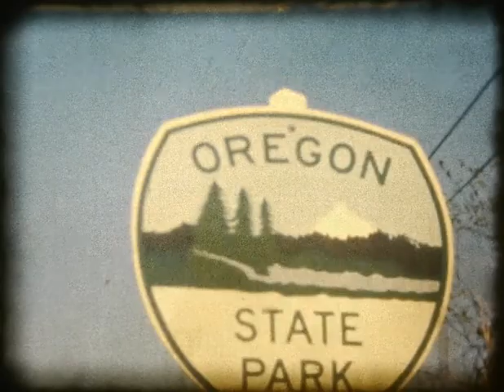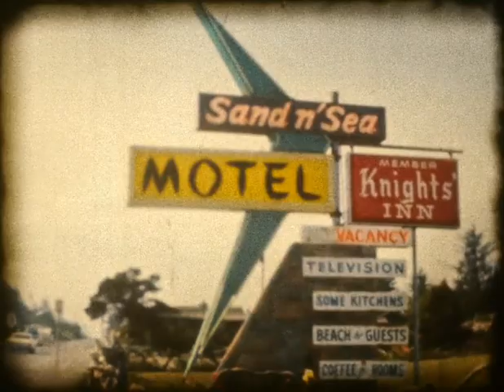Hans and Ursula go to Vancouver BC (Part 2) 8mm film 1960's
Passing through Medicine Hat Alberta, and other places